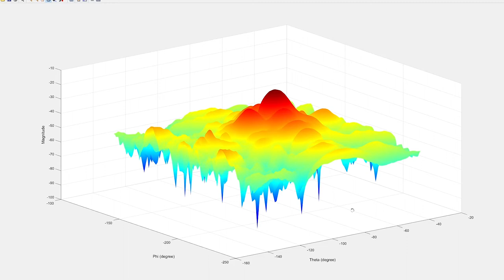ADI's 5G mmW Radio Solution from Bits-To-Beams with Latest Antenna-In-Board Technology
Analog Devices complete mmW 5G Antenna-in-Board (AiB) paired with the DRF5G baseband reference board showcases ADI’s latest generation of products that form the bits-to-beams solution reference design, enabling faster time to market.